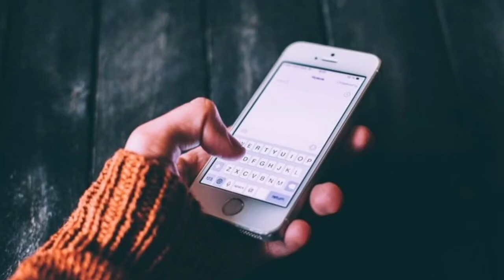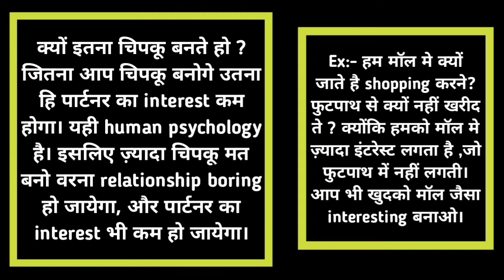3 दिन मे पार्टनर रोयेगा । Interesting बन जाओ पार्टनर दिन रात फोन करेगा। Jhuta pyar | Sachs pyar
Hello dosto ,

Kaise ho aap sab aaj ki meri video hai ki  video me bataye gaye points se aapko pta chl jayega aapka Partner aapko Kitna pyar krta he .

Information :- how to find out true love and fake love watch this important video .

 koi bi problem ho Relationship se related to comment jrur kre me Comment read krke aapki problem solve krne ki kosis krunga .

Tages :-

Love game
Love Baba
Love guru
Love point  love gyan love tips
Loveintercity
India love tips
2019 love tips in Hindi

Stay Safe🙏🏼